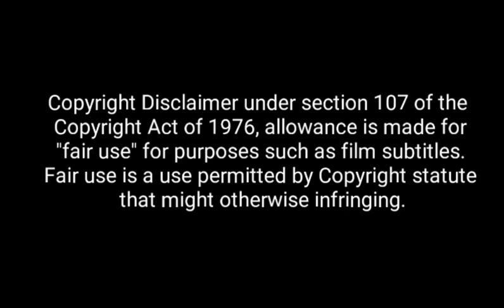Ayla The Daughter Of War (2017) | Turkish Film | Just Inform and Recommandation Of Movie!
Ayla The Daughter Of War (2017) | Turkish Film | Recommandation to the That Movie Of Friends And Viewers, Just for Informative Of That video...!

Any Other Movies Are With Tamil Subtitles..
Please Answer By Comment Section Friends..!